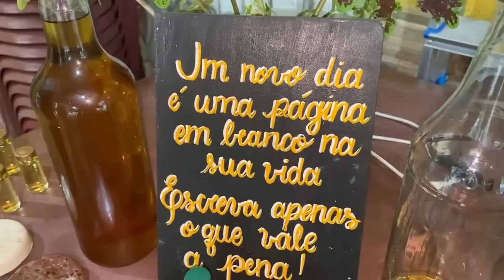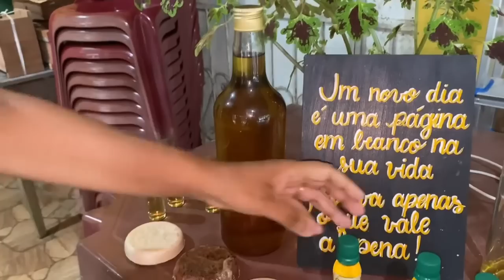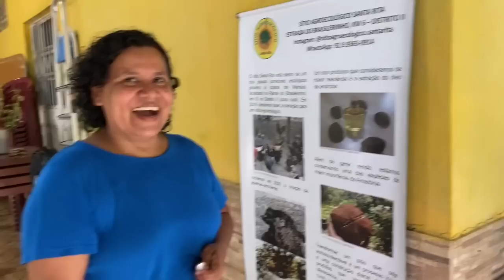ABELHAS DA FLORESTA AMAZÔNICA, PARCERIA COM O CANAL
Marnilda e Luciana são duas moradoras da zona rural de Manaus que criam abelhas sem ferrão e produzem o óleo de andiroba de forma artesanal, a andiroba faz parte da medicina da floresta e é muito usada na região! Além disso elas oferecem cursos práticos de Meliponicultura, fazem ações sociais em escolas públicas de Manaus e ajudam a preservar a Floresta!
Para encontrá-las basta buscar no Instagram: Sitio Agroecológico Santa Rita
Ou pelo zap - 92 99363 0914

Entrevista feita por Nayara do Canal Família Rebello